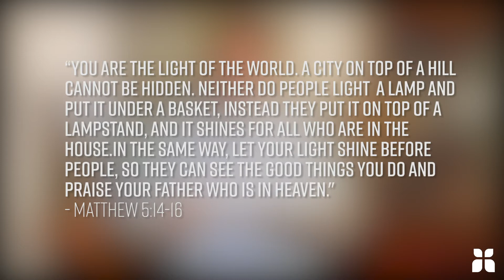Weekly Devotion with Reverend Lauderback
WEEKLY DEVOTION: Reverend Lauderback reminds us of the importance of showing our light to the world.

Remember:
-We will continue to have worship services online only on April 26th & May 3rd
-Both the traditional and contemporary service livestreams are available at 10:45 am Sunday morning The contemporary service livestream is also available via our facebook page.
-Join us at 10am on Sunday morning on our facebook page for a time of virtual fellowship
-If you miss the livestream, you can access past services